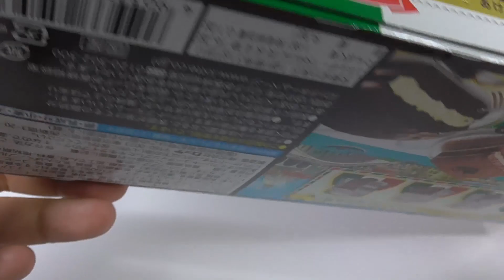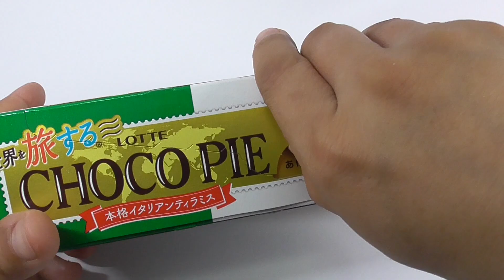チョコパイ‹本格イタリアンティラミス› Chocolate pie that travels around the world (authentic Italian tiramisu)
This chocolate pie is a coffee dough cake sandwiched with mascarpone cheese cream. This product will make you feel as if you are traveling in Italy.